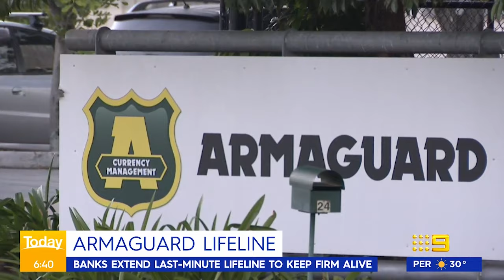Armaguard at risk of collapse after use of cash continues to decline | 9 News Australia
The decline in the use of cash has forced the banks to offer a financial lifeline to cash transit company Armaguard.